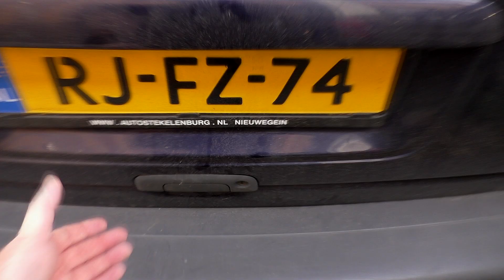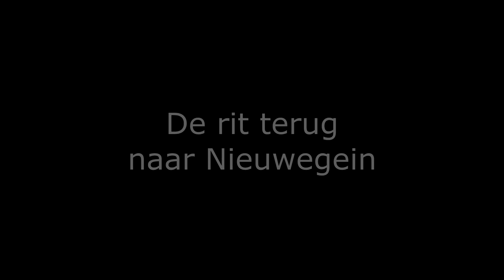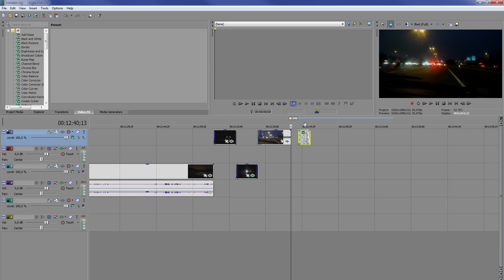Freakrunner op visite bij No Surrender in Emmen - gefilmd door Freakrunner Nederland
Een gezellige avond gehad in de mooiste clubhuis van No Surrender in Emmen. Uitgenodigd door Henk Kuipers.